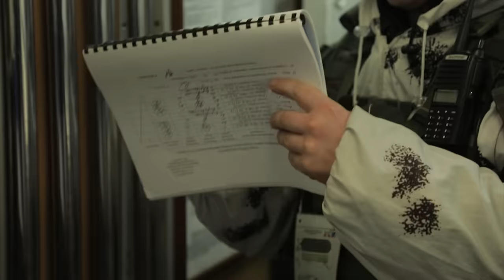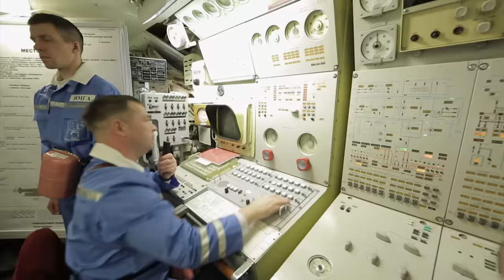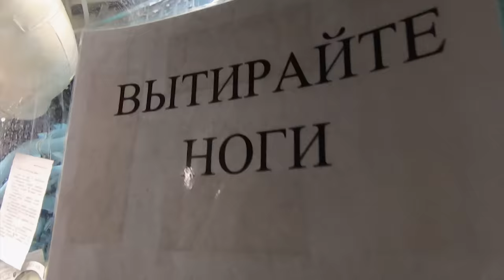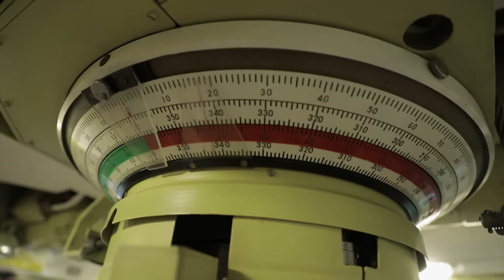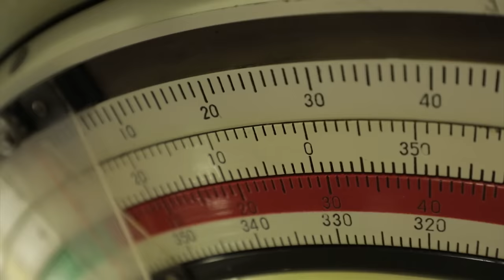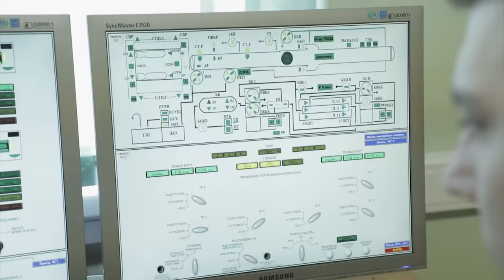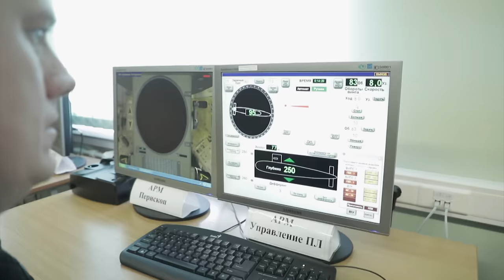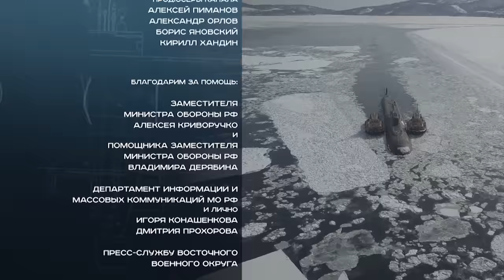"Hornet's Nest" / Home of the Russian Submarines / Top Secret / Combat Approved / New Episode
"Hornet's Nest" - this is how the NATO classifies submarine base station of the Pacific Fleet in Kamchatka. This Russian naval base is the closest to the United States. It is from this point in the Pacific Ocean that Russian nuclear submarine cruisers with nuclear missiles on board leave for combat duty. At the same time it's one of the harshest places of service for submariners on the planet: half a year Krasheninnikov Bay, the home for the submarines, is ice-bound while only three summer months can be considered snowless. There are no submarine bases operating in such severe conditions on the planet. Media has never been permitted to film here before. For the first time journalists are allowed to tell about this military unit in such detail: suffice it to say that in this episode the viewer will see the base's underground infrastructure for the first time. And, of course, "Combat Approved" will show strategic nuclear submarine cruisers on alert at sea and how submarine crews are preparing for a naval battle on land.